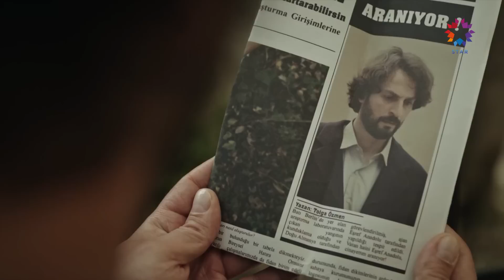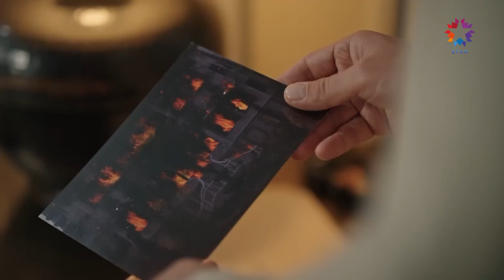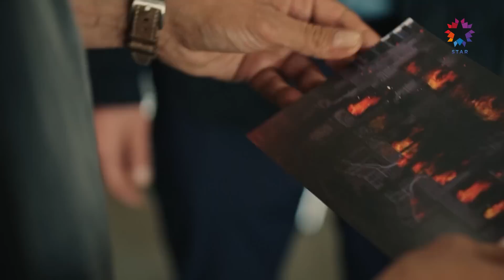Ab-ı Hayatın Suyundan İçmişiz Biz | Yüz Yıllık Mucize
Herkes Kemal'in doğrularını sorguluyor. GİT YOKSA
ÖLECEKSİN!

Yüz Yıllık Mucize Perşembe 20.00'de Star'da!

Cem’i kanlar içinde gören Harika ve konaktakiler Cem’i hızla hastaneye götürürler. Cem’in kendisini bu hale getirenin Kemal olduğunu söylemesi Süreyya’yı daha da sinirlendirirken Harika’nın da kafasını karıştırır. Kemal ise kendisini açıklamak ve Cem’in söyledikleriyle ilgili hesaplaşmak için soluğu hastanede alır. Süreyya’nın Harika’ya Kemal’i bir daha görmemesi yönünde baskıları devam ederken; geçmişte Eşref’le yaşadıklarının yükü tekrar omuzlarına binmiştir. Kemal’in evine gizlice bırakılan bir zarf onu huzursuz edince Turgut işi ele alır. Kemal, tüm gerçekleri Harika’ya anlatmak için onunla buluşmak ister. Harika, kalbinin sesini dinleyerek Kemal’e gider ancak Süreyya’nın da peşinden geldiğini bilmemektedir. Kemal, Harika’ya evlenme teklifi eder.

KÜNYE:
YAPIM: OGM Pictures
YÖNETMEN: Hilal Saral
SENARYO: Nuran Evren Şit